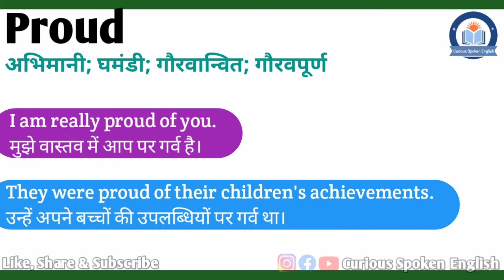Proud meaning in Hindi | Proud ka matlab kya hota hai | Proud meaning Explained in Hindi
इस वीडियो में आप Proud का हिंदी में मतलब समझेंगे और साथ में Proud का pronunciation भी सीखेंगें यानि की आप Proud के अर्थ के साथ साथ ये भी सीखेंगें की Proud को कैसे बोले या Proud को बोलने का सही तरीका क्या है |